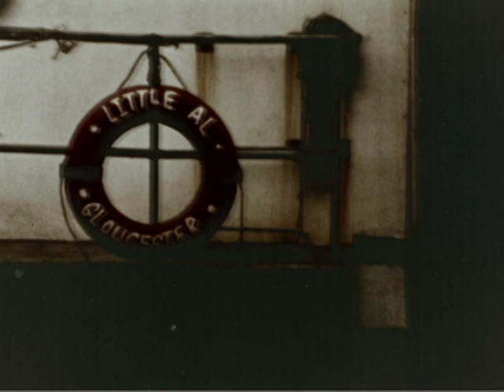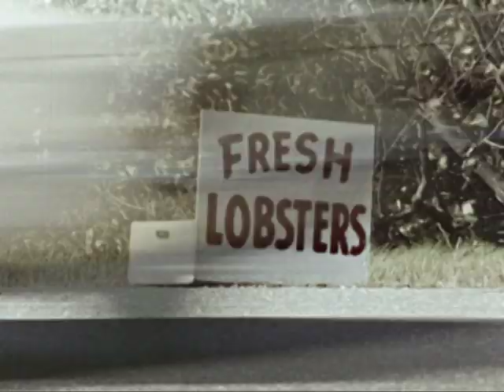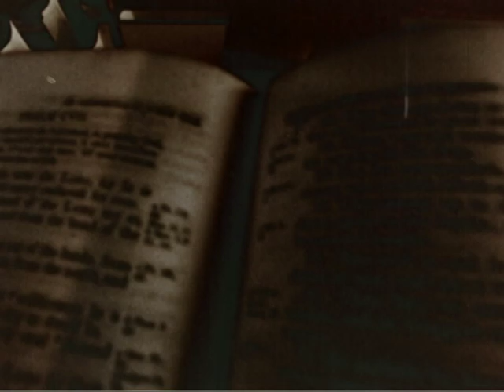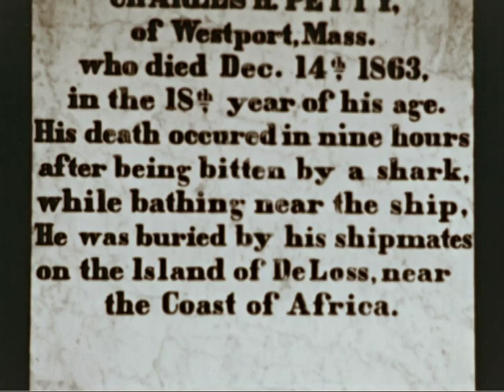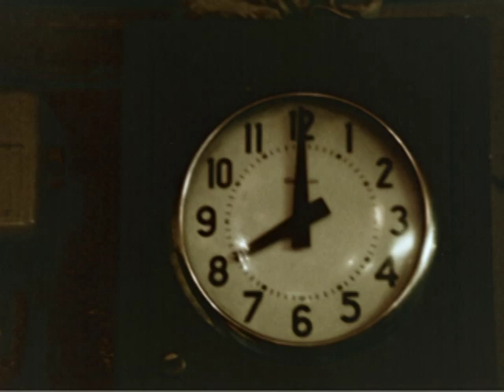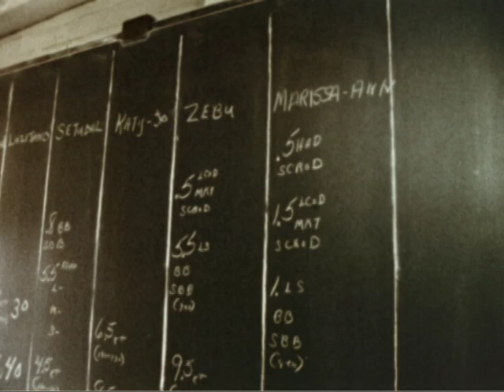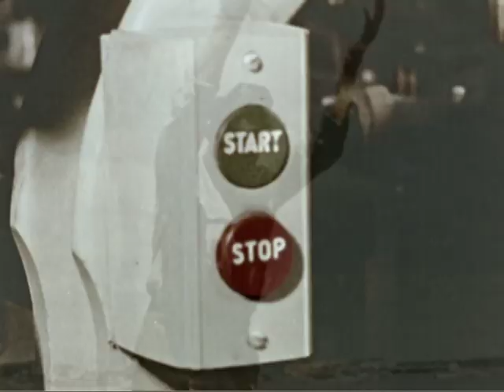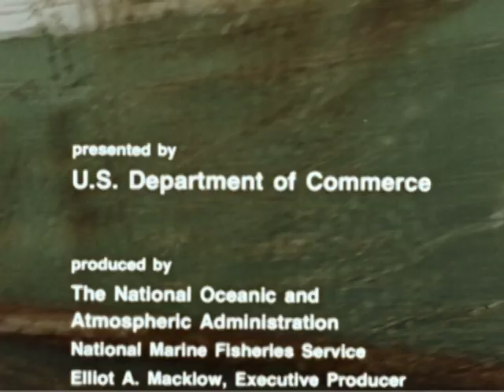The Great American Fish Story, Northeast, 1976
Creator: Department of Commerce. National Oceanic and Atmospheric Administration. (10/03/1970 - ) (Most Recent)
Department of Commerce. Environmental Science and Services Administration.  (07/13/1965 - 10/03/1970) (Predecessor)

Series: Moving Images Relating to Severe Storms and Recreational Activities, compiled 1965 - ca. 1992, documenting the period ca. 1950 - ca. 1985

Record Group 370: Records of the National Oceanic and Atmospheric Administration, 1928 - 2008